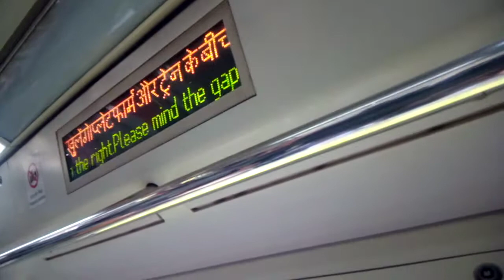Delhi Metro Red Line Dilshad Garden to Welcome part 4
1 Dilshad Garden
2 Jhilmil
3 Mansarovar Park
4 Shahdara Shahdara Railway Station 🚂🚃
5 Welcome Pink Line